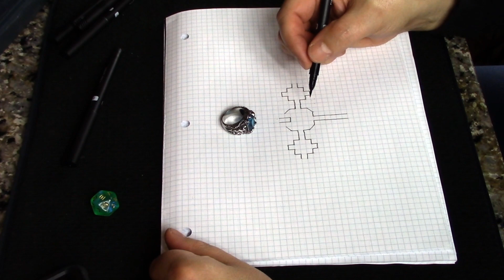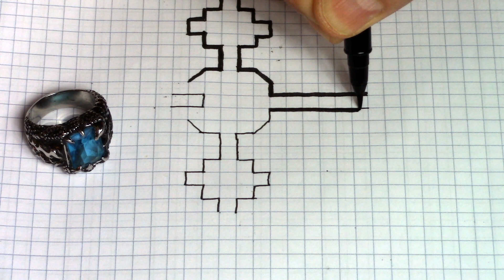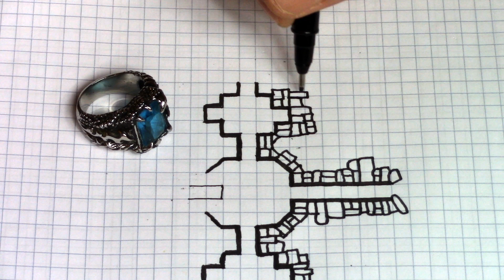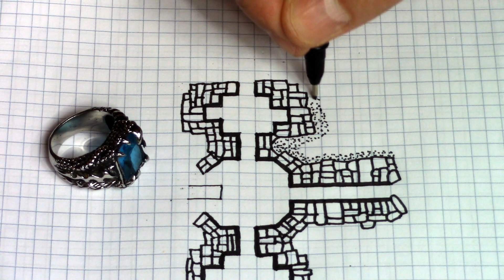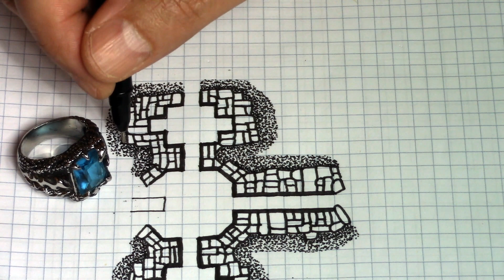Ted Draws Dungeons | STONE LOOK DUNGEON MAP WALLS | Old School Dungeon Maps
My new "stone look" I'm incorporating | Dec 4th,  2019

Music & Sound Effects Credits:

With much thanks…